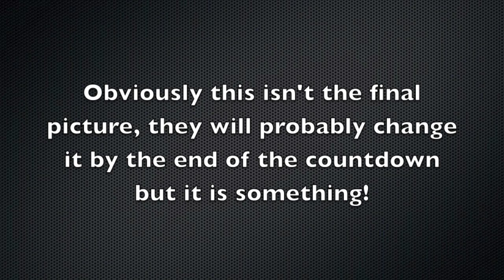Naruto Shippuden: Ultimate Ninja Storm 3 [Cheating the Countdown] HD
Here is the site for those who want to try it out!